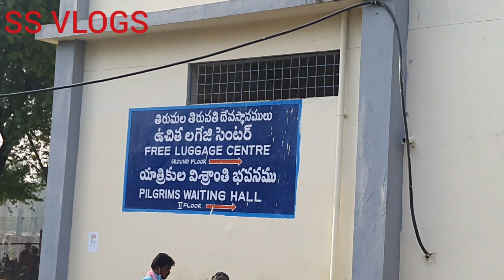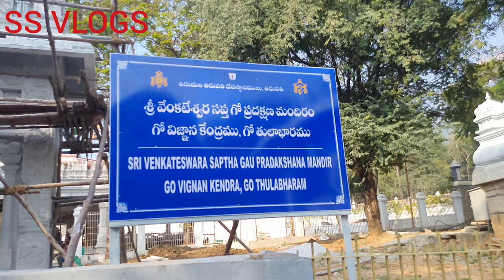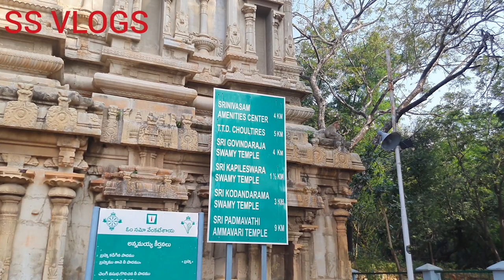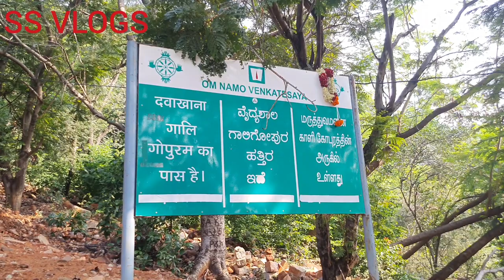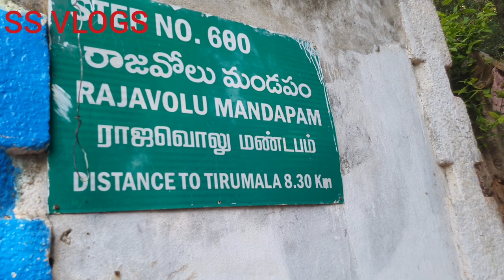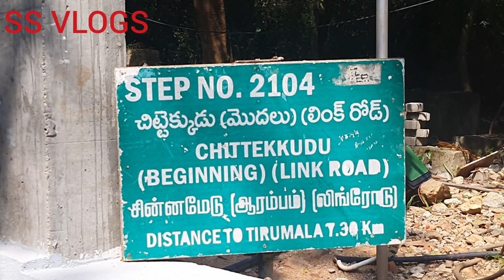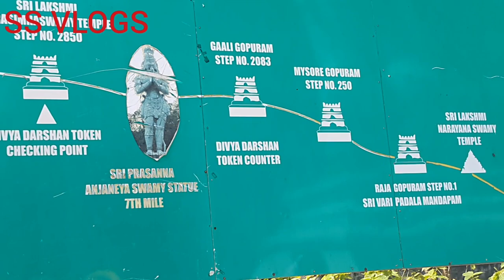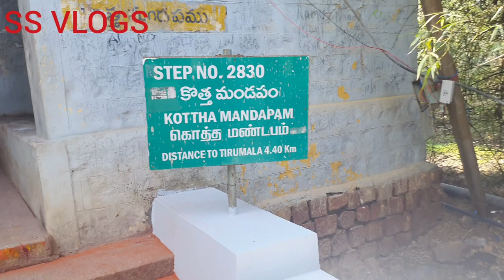Tirupati to Tirumala by Alipiri 3550 Payari Chalat jane Tirupati Balaji vlog Govinda Marathi Vlog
Tirupati to Tirumala Alipiri 3550 steps walk vlog Tirupati balaji vlog Govind vlog

Alipiri metlu

Tirupati Balaji Marathi vlog  3550 Payari Chalat jane

Tirupati balaji marathi vlog

Tirupati tirumala Devsthan

TTD
This vlogs is alipiri steps

Tirupati Balaji Marathi माहिती

marathi full vlog

tirupati balaji marathi walk vlog

marathi vlog

Tirupati new vlog
 tirupati  trip new vlog

tirupati balaji darshana

anna parsad tirumala

tirupati laddu

venkateshwara marathi vlog

biggest temple trust tirumala tirupati Devasthanam vlog
tirupati balaji full detailed information

Load venkateshwara full details vlog

how to book Darshan tickets

plases to visit

kalyankatta tirumala

govindraj swami temple tirupati

Tirumala temples

 Shri varaha swami temple

Shri vari Temple
tirupati to tirumala on foot

trip to tirupati

trip to tirumala

tirp to tirupati balaji

everything about tirupati in marathi
shivprasadSolankevlog